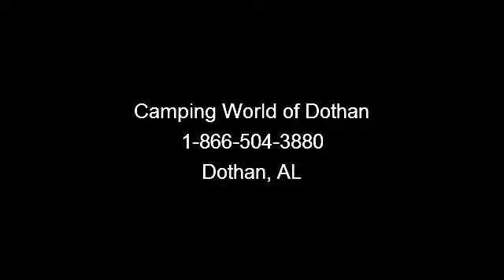2009 Forest River Cardinal - Camping World of Dothan - Doth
Camping World of Dothan 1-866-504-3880

 2 Recliner Chairs, AM/FM/Cassette Stereo, Center Living Room, Deluxe Cabinets, Double door refrigerator, Double Slide Toppers, Dual Ducted AC, Fiberglass Exterior, Free Standing Dinette, Grab Handle, Microwave, Mirrored Wardrobe, Patio Awning, Spare Tire,